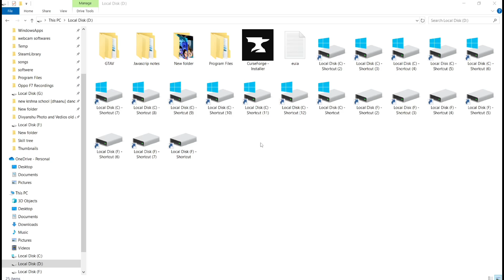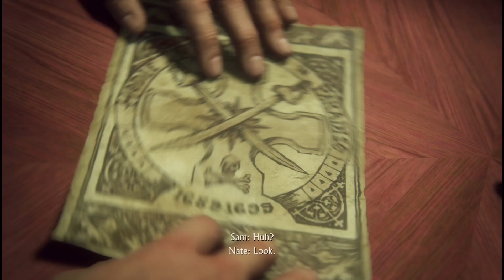UNCHARTED part 3#gaming